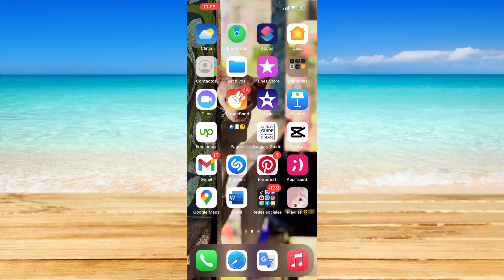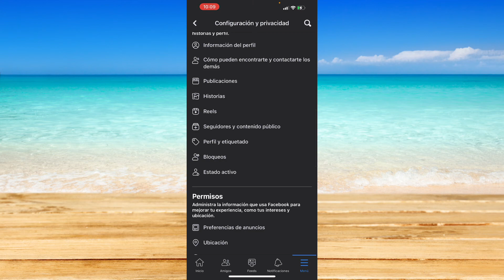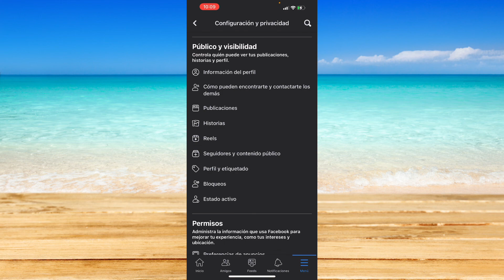Cómo Ocultar Publicaciones de Facebook De Otros Sin Bloquear